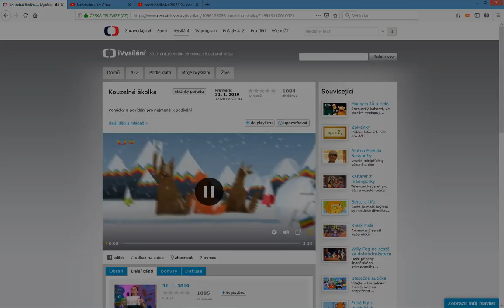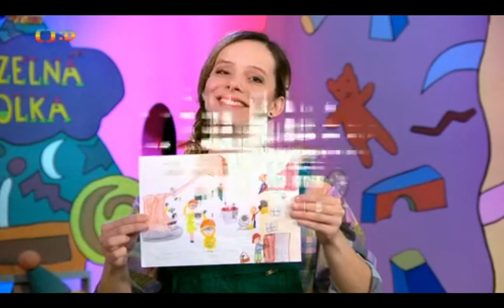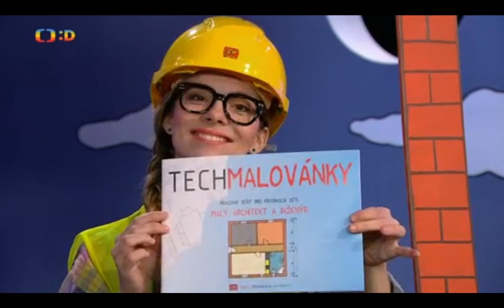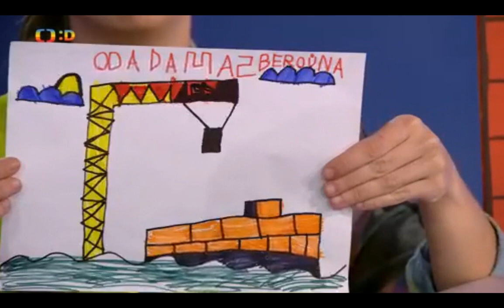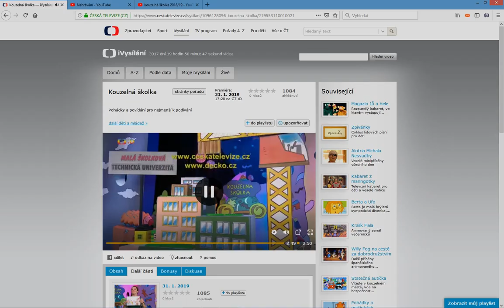Kouzelná školka s Luckou a Františkem 2019